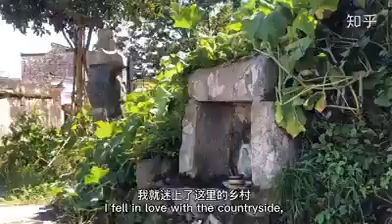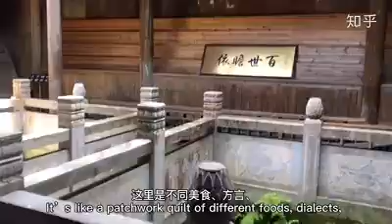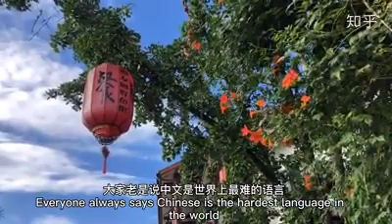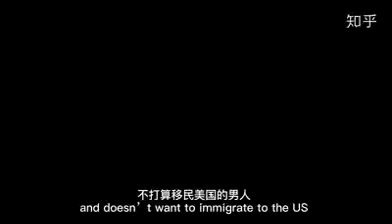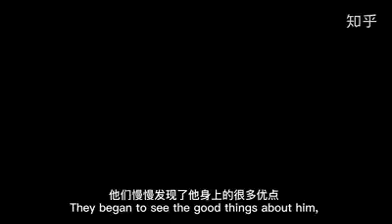yli zhi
Video from Sunny